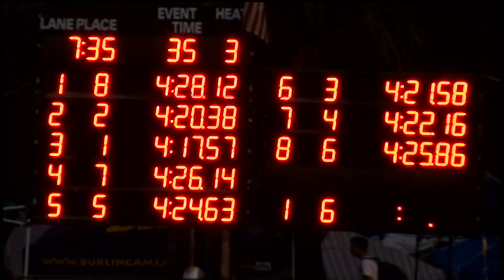Girls 11 12 400 Yard Medley Relay Day 1 Final H3